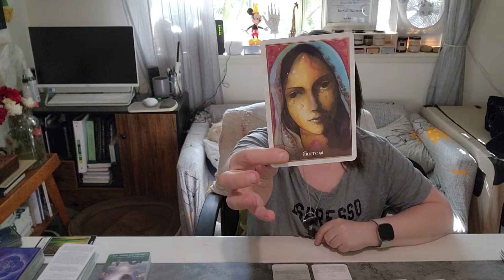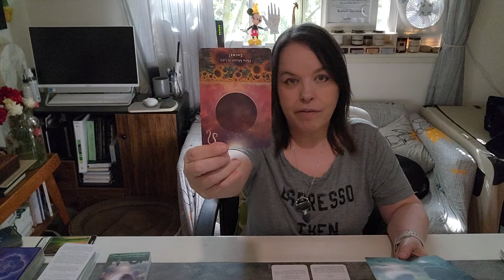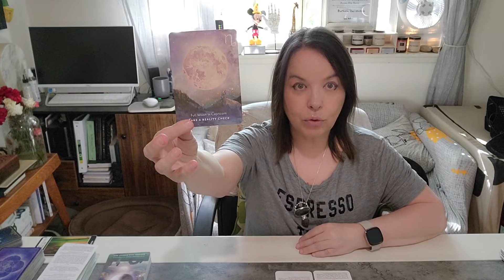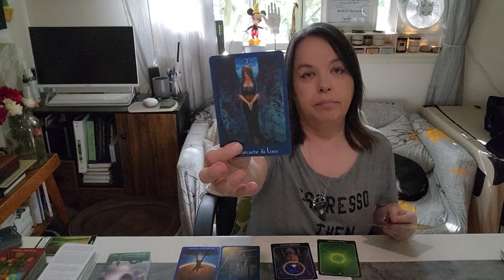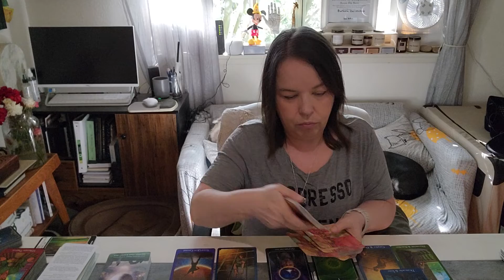SCORPIO ♏️ Almost There To Choose You F*cking Happiness 😊